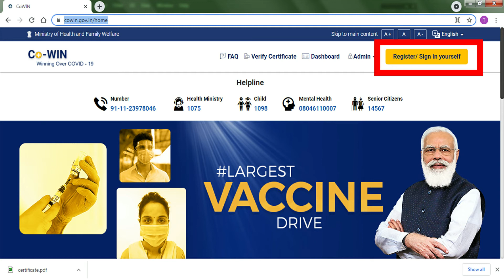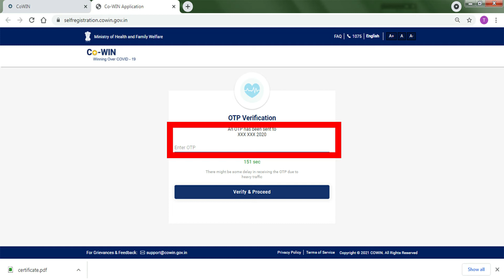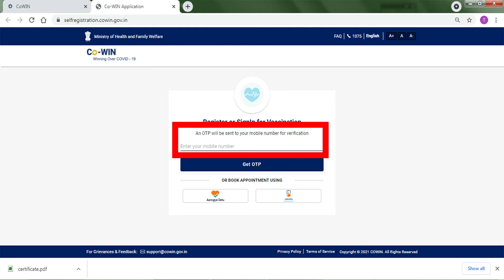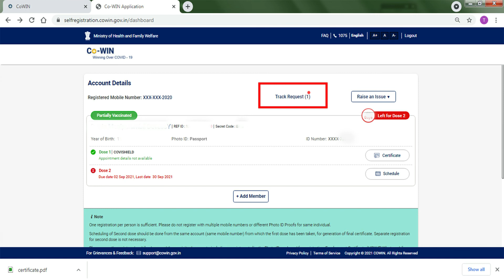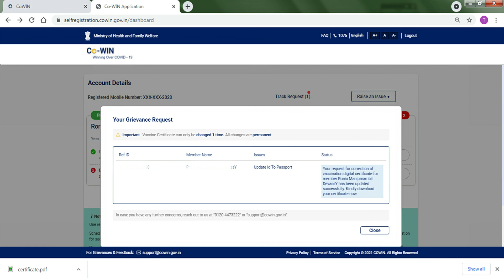How to Download Pravasi Vaccine Certificate with Batch Number Date |New Vaccine Certificate Download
How to Download Vaccine Certificate with Batch Number | How to Download New Vaccine Certificate Download | Download Pravasi Vaccine Certificate | going abroad certificate